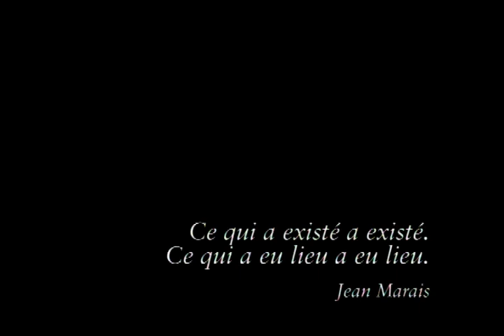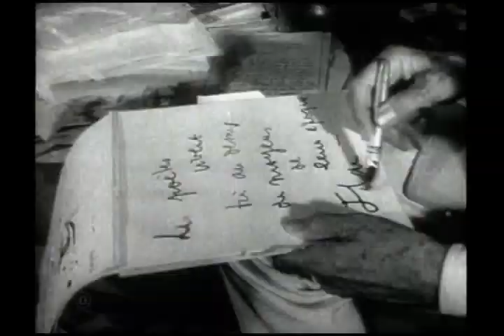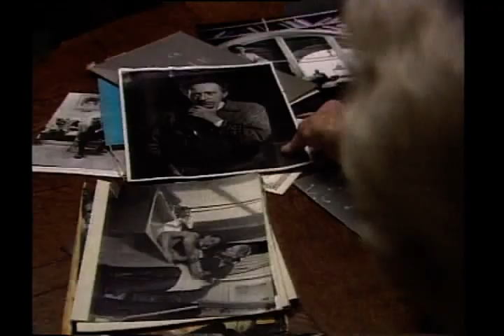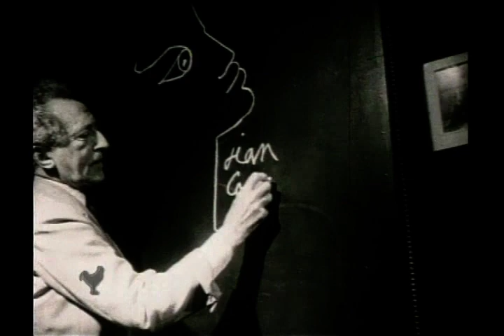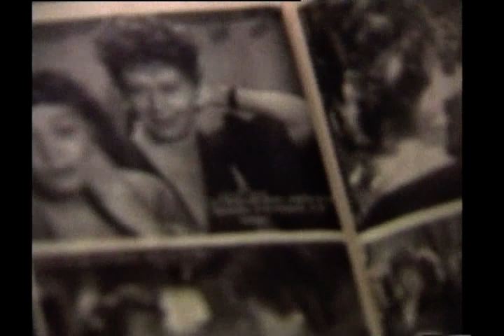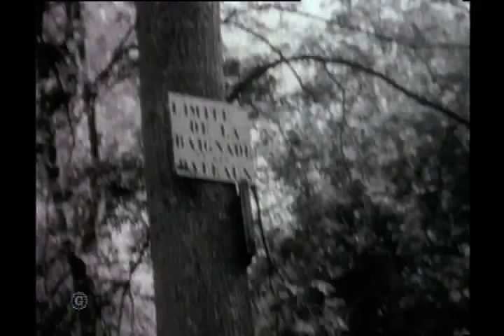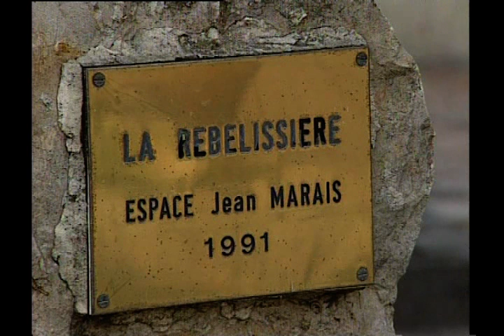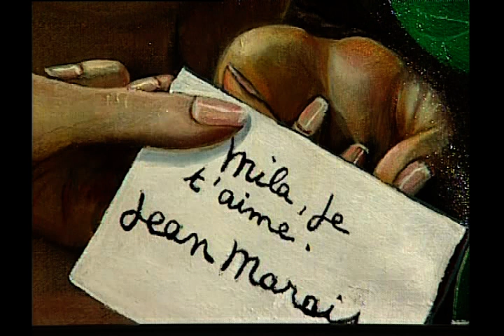Jean Marais - Documentaire de Armand Isnard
Un portrait exceptionnel de l'un des derniers Monstres Sacrés du Cinéma Français riche en extraits de films : Le sang du poète – La Belle et la Bête – L'aigle à deux têtes – Le Capitan – Fantomas – Les mystères de Paris – Cocteau à la villa Santo Sospir – L'éternel soupir et en témoignages où Jean Marais a laissé son emprunte.
Jean Marais, né à Cherbourg le 11 décembre 1913, a rejoint Jean Cocteau le 8 novembre 1998. Bientôt, en 2008 - étrange coïncidence - on célébra les dix ans de la mort de celui qui selon ses propres dires se foutait de la prospérité, mais qui reste néanmoins l'un des artistes les plus appréciés du public.
Jean Marais était un homme de coeur, humble, gentil, généreux et une star dont on connaît le plus souvent que les traits d'une exceptionnelle beauté, la grâce athlétique, le sens de l'honneur et l'extraordinaire énergie.
Jean Marais se raconte et parle de son art, de sa magnifique carrière, mais aussi de sa mère qu'il adorait et dont il aimait à dire qu'elle était "la fiancée de dieu", de son enfance pour le moins tumultueuse, de ses désirs profonds, de la guerre, de ses espérances déçues, de son amour pour le théâtre, de ses succès.
Il parle aussi de ses amis car Jean Marais, ce demi-Dieu à l'allure d'adolescent rêveur, n'as jamais travaillé qu'avec celles et ceux qu'il aimait : Yvonne de Bray, Christian Bérard, Charles Dullin, Colette, Picasso et tant d'autres. Des personnalités qui sont, elles aussi, évoquées dans ce programme et dont les projecteurs, si puissants furent-ils, ne parvinrent pas à mettre en lumière les qualités humaines. D'autres stars, à jamais figées dans la légende.
Bien sûr, parmi ces personnalités, Jean Cocteau occupe une place à part. Comme on le sait, c'est lui qui a donné au jeune homme ardent et à l'époque "en détresse", l'amour dont il avait besoin pour vivre. Une immense soif d'amour à jamais inassouvie. Une dramatique cassure dont l'immense acteur ressentira la blessure jusqu'à la fin "en faisant semblant de vivre".
Jean Marais, à l'image de Bourvil et de Louis de Funès est pour beaucoup d'entre nous un ami qui ne nous a jamais quittés. Un ami qu'on aime pour sa fidélité, sa sincérité et son honnêteté. Mais un ami qu'on connaît bien peu, en vérité.
C'est que, loin d'être l'homme d'un seul homme, le héros romantique de "l'Aigle à deux têtes" dissimulait avec pudeur sa vie privée. Qui sait, par exemple qu'il faillit bien épouser Mila Parely, qu'on Zénith dans les années 60, il adopta un enfant prénommé Serge et qu'il termina la guerre dans la 2ème DB du général Leclerc, ce qui lui valut le croix de Guerre ? Le portrait de l'un des artistes les plus talentueux de notre époque et de retracer la fabuleuse existence d'un saltimbanque de génie dont la vocation était de jouer. La personnalité d'un être hors du commun, à la sensibilité exacerbée, tout en puissance et en fragilité, aux inoubliables qualités humaines.